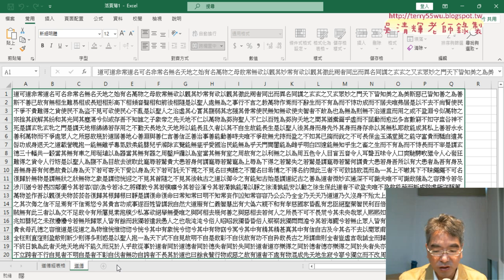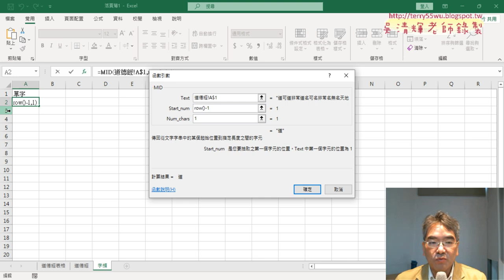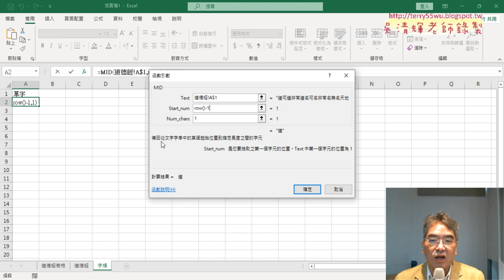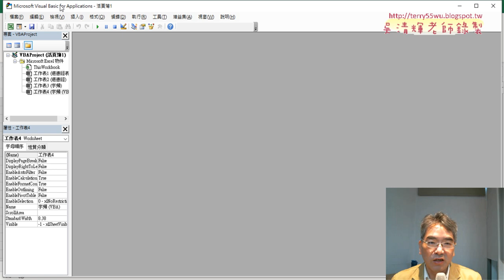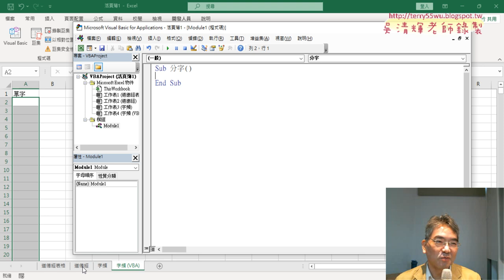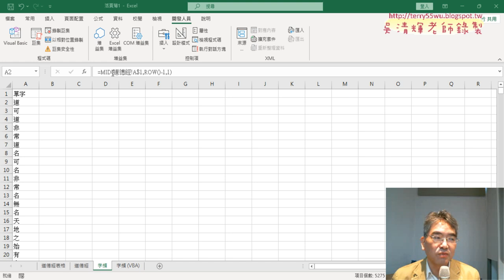03 用MID函數分字與改用VBA分字